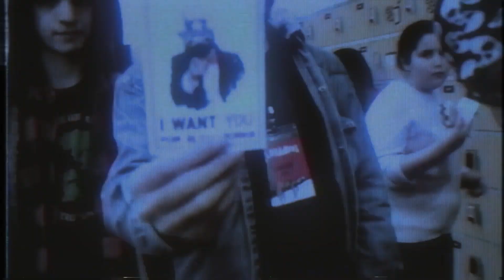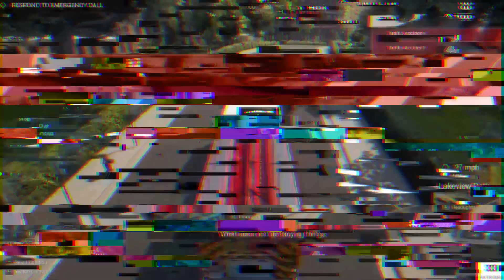Türlü Becermesi - 9999 in 1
Senelerdir harddiskimde kira vermeden yaşayan ve tek başına video olamayan fakat silmeye de kıyamadığım görüntüleri artık tek bir videoda birleştirip sizlerle buluşturma vakti geldi diye düşünüyorum. 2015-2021 arası (çoğunluğu son 2 sene) görüntülerden oluşan bu video umarım sizde de 9999in1 kasetlerin yaşattığı duyguları yaşatır.